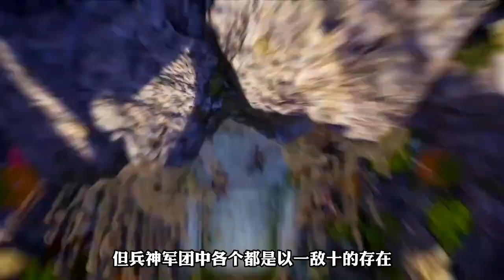不良人第六季：不良人中已经下线的最强五人，李茂贞排名第三榜首毫无争议